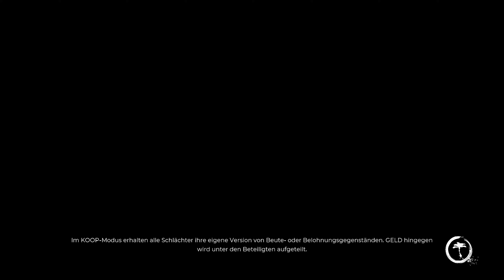Dead Island 2 Gameplay #40 - Der Dante [German/Deutsch]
Ein tödliches Virus verbreitet sich in Los Angeles und verwandelt Einwohner in Zombies. Gebissen, infiziert, aber immun entdeckst du die Wahrheit hinter der Epidemie und erfährst, wer – oder was – du bist.

Entwickler
Deep Silver Dambuster Studios
Publisher
Deep Silver
Veröffentlichungsdatum
21.04.23
Genres
Action
Horror
Features
Einzelspieler
Für Controller
Koop
Mehrspieler

[PC/PS4/XOne]
Release:
Genre:
Offizielle Seite: